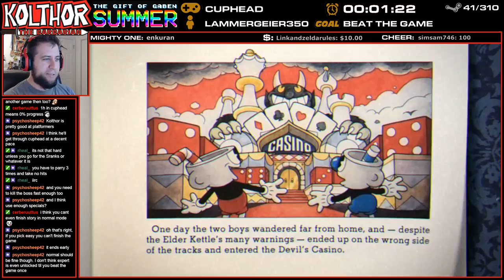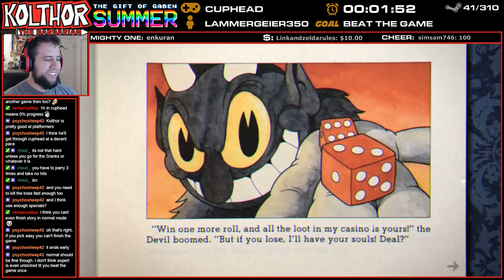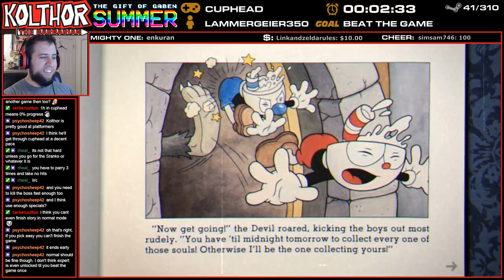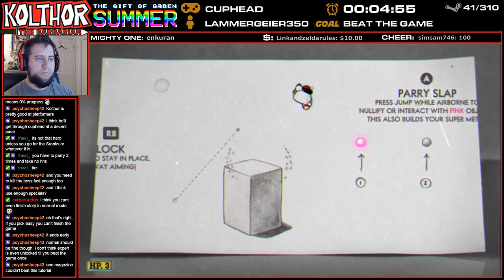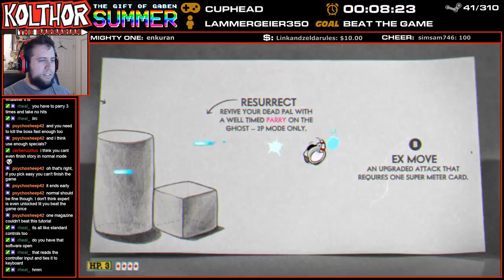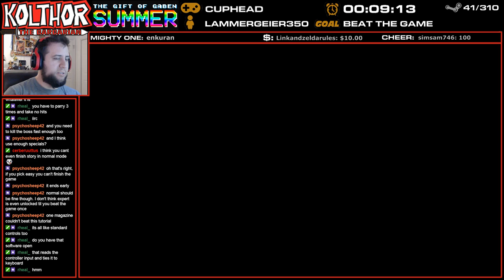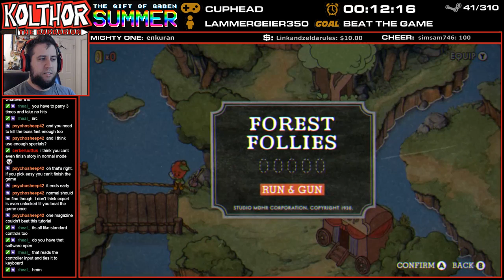The Gaben Gauntlet #41 - Cuphead | Part 1